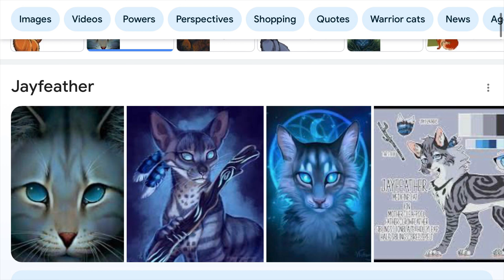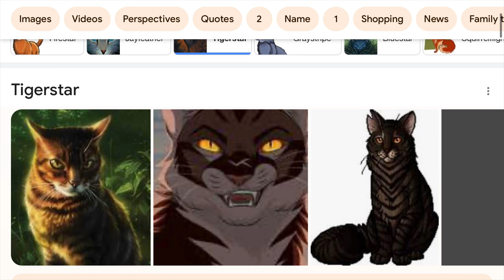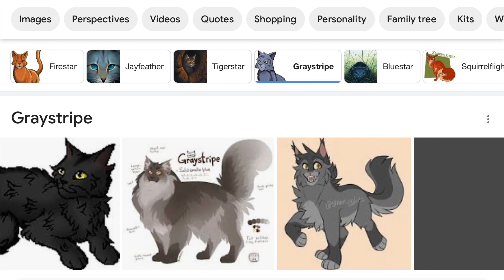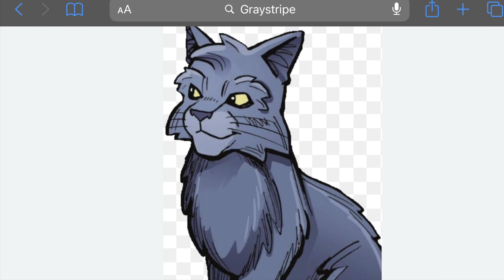Theme songs for Warrior Cats Characters Based On Images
Never read the books but I decided to make theme songs based on images!